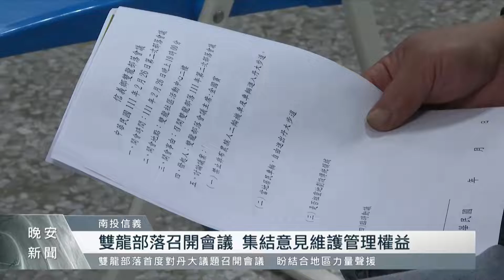外來機車入山引爭議 部落召開會議維護權益｜每日熱點新聞｜原住民族電視台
連假期間也有不少遊客湧入原鄉，像是遊客喜歡的丹大林道，因為外來機車入山爭議不斷，日前又發生族人不滿林務局因修路為由，管制所有機車入山，影響預定的尋根活動，因此號召族人上山陳抗，而為了繼續集結族人力量及共識，雙龍部落也召開部落會議，希望上級單位正視族人訴求。